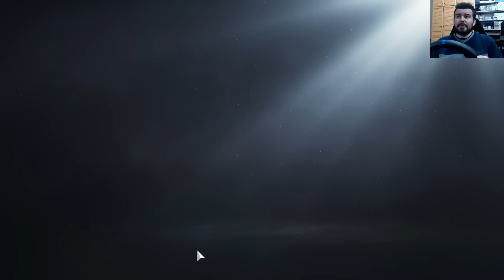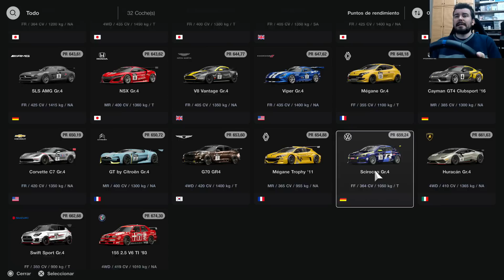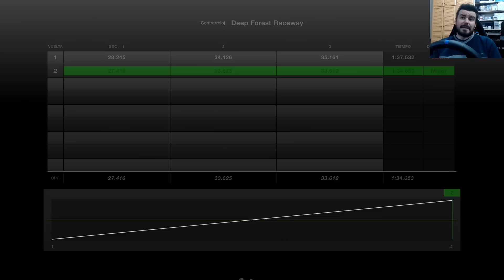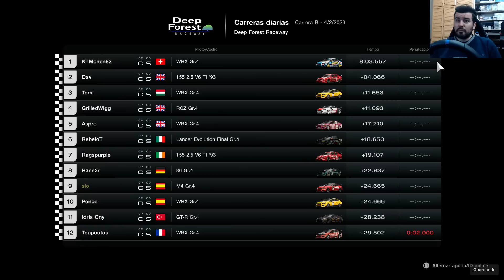GRAN TURISMO 7 ONLINE (PS5) 💣 Bombazos mortales en DEEP FOREST || Gameplay en Español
Visitamos el circuito Deep Forest para correr con el Subaru WRX de la GT4 / Gr.4 y nos encontramos con Iuri Vankov, la leyenda rusa del bombardeo.